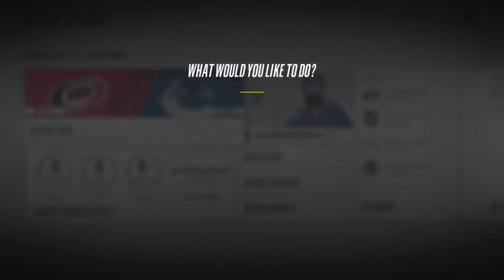NHL 18 Be A Pro #65 'He's Dead!!!!!!!!'